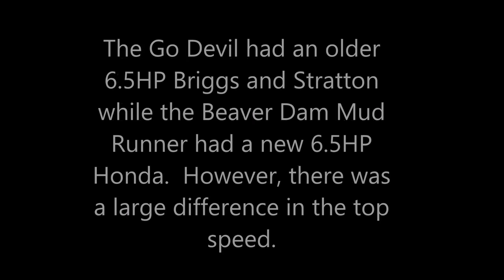Go-Devil vs. Beaver Dam Mud Runner Longtail 6.5HP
14ft X 30in Jon Boat w/ 2 People and a dog
6.5HP Go-Devil- 9mph
6.5HP Beaver Dam Mud Runner- 14mph  (Over 50% Faster)
The Go-Devil had an older 6.5HP Briggs and Stratton while the Beaver Dam Mud Runner had a new 6.5HP Honda.  However, there was a large difference in the top speed. (Over 50% Faster)